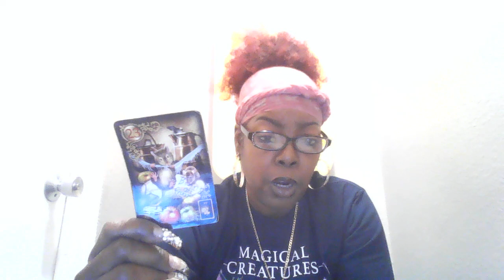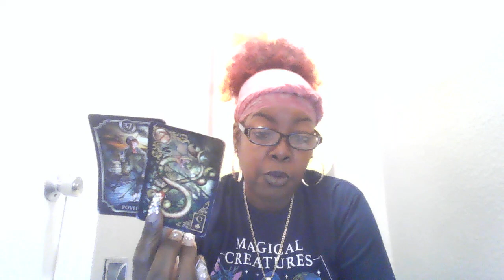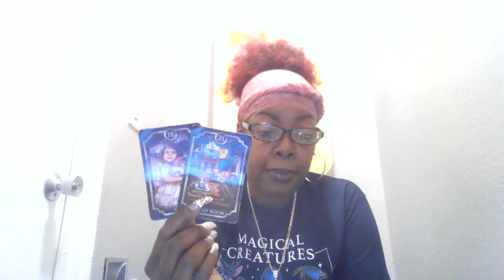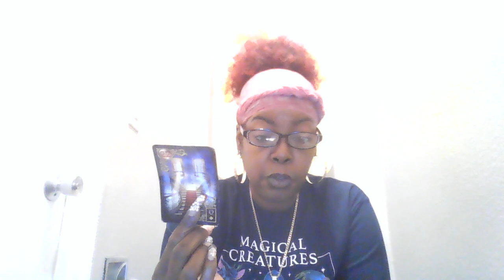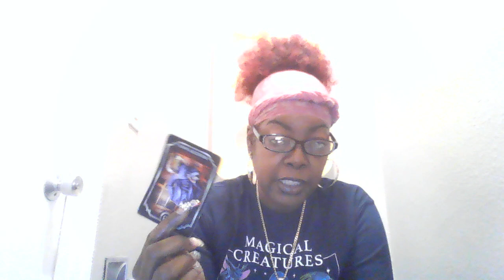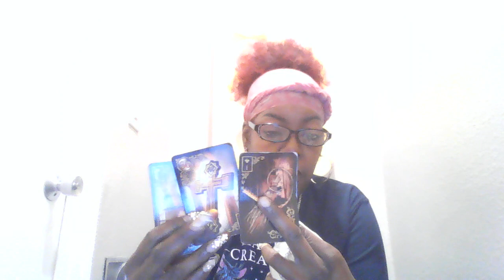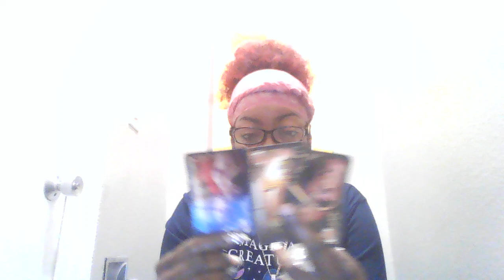divinefeminine the karmic is having major regrets. The masculine divorcing her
ASTROLOGY TAROT INTUITION If you would like to purchase a throwtheyassinthetent hoodie, or a t-shirt
T-shirt $ 55.00
Hoodie $75.00
 THIS IS A GENERAL MESSAGE. IT WONT RESONATE WITH EVERYONE. TAKE YOUR PART AND LEAVE THE REST FOR SOMEONE ELSE.
This reading AINT for everybody, but its for SOMEBODY. it can be different for everyone.
IF YOU'RE UNDER SPIRITUAL ATTACK INBOX ME FOR HELP.